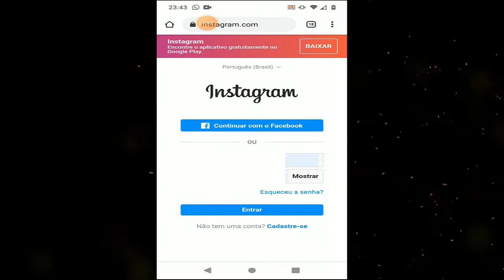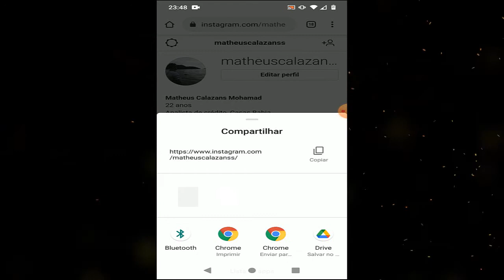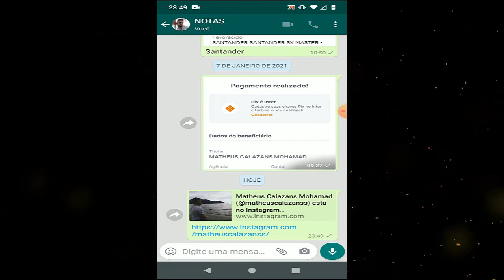COMO COPIAR O LINK DO SEU PERFIL DO INSTAGRAM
APRENDA NESTE VIDEO A COMO COPIAR A URL DO SEU PERFIL DO INSTAGRAM